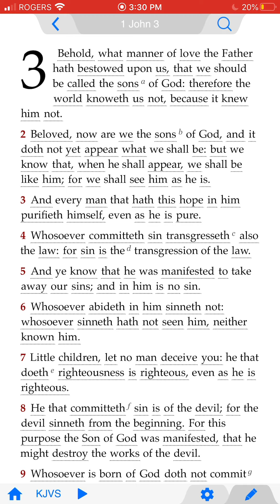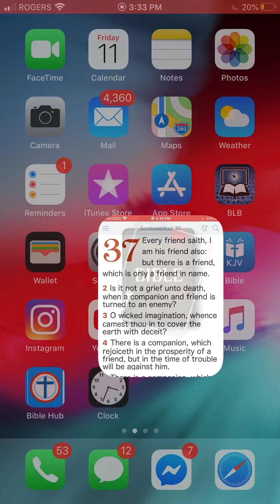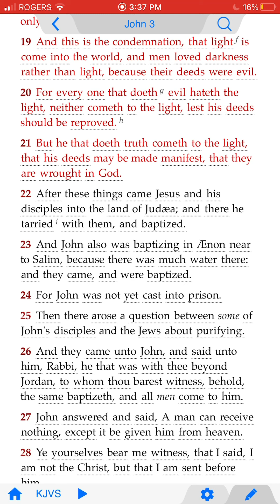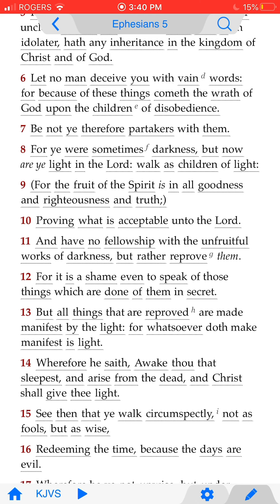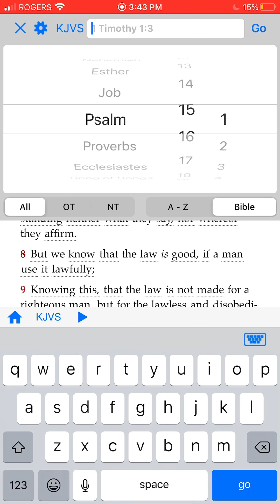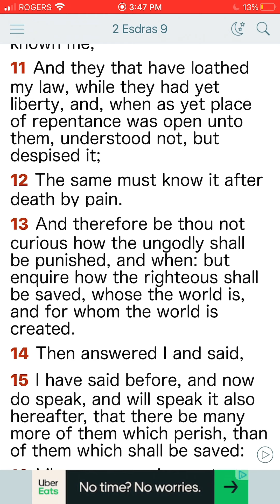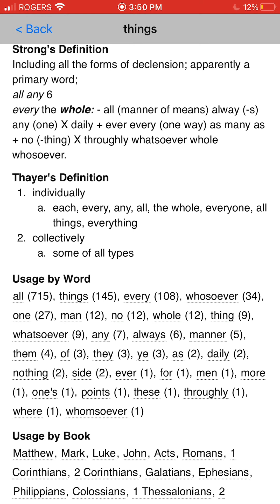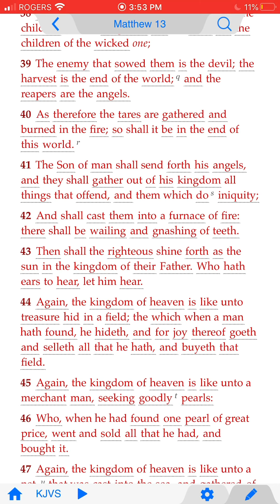Should we keep the law? 2esdras 9:11-12